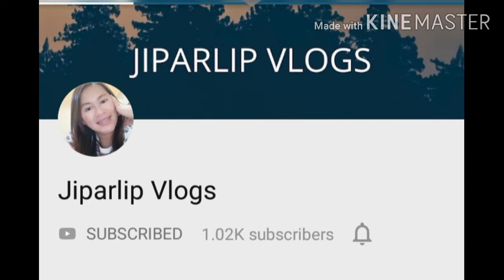Hongkong Rocky Adventure| Compilation|Krissy Vlogz